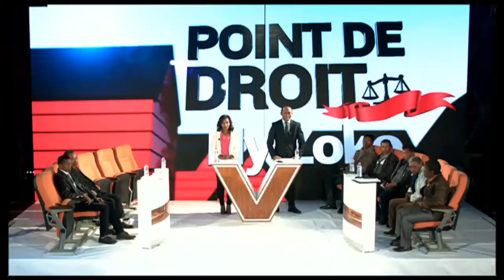20 08 19 BIONEX Morarano Antongona Imeritsiatosika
20 08 19 BIONEX Morarano Antongona Imeritsiatosika